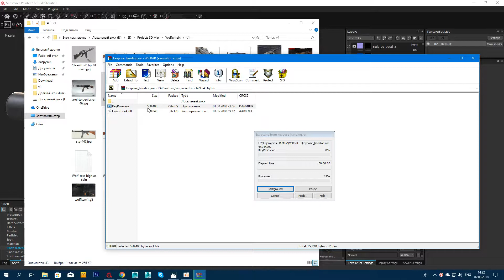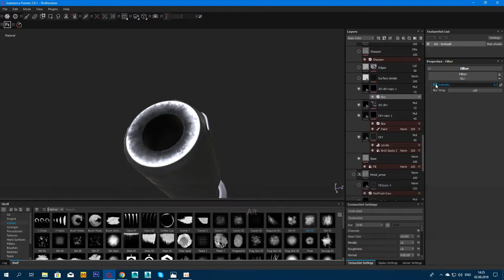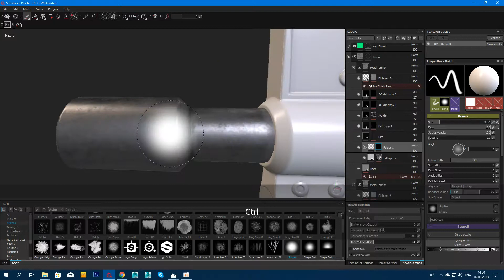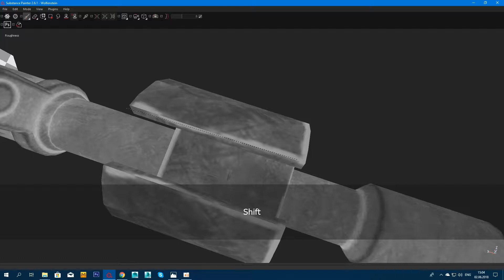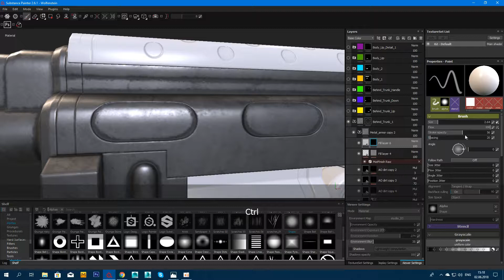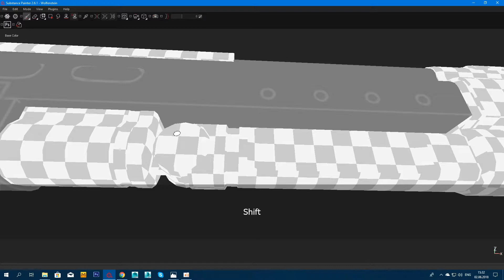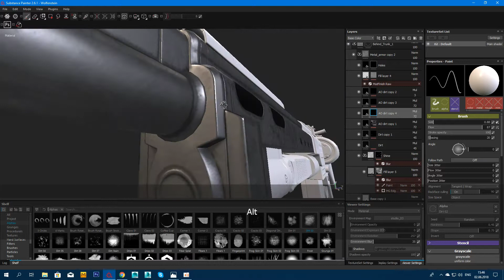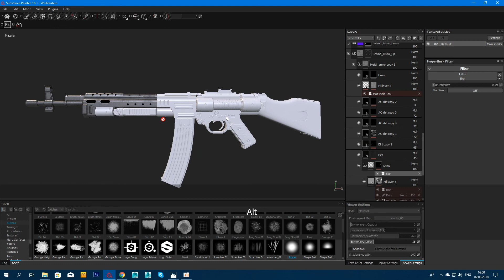Alex Filvet: Tutorial (Wolfenstein Riffle AR 46 Fan Art) Texturing Substance Painter 02